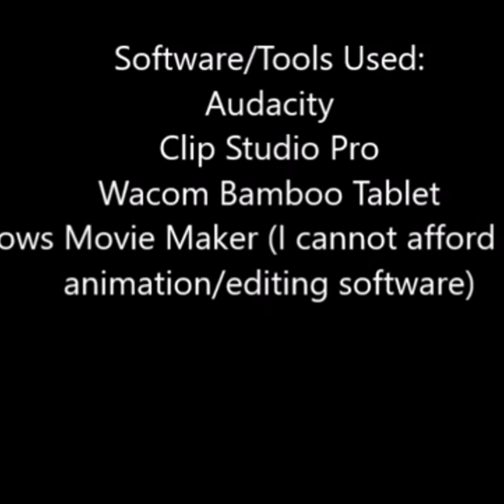Micro Helmet Commercial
Here's one of the very first animatic I created from back in 2017. This was for an animation contest I entered just for fun. The original video was just the voices so I decided to add some music.
 as Nerdy
and Thevoidvg as Marvel Mouse

Shoutout to everyone who auditioned! (Unfortunately, I cannot find social media handles for most of them...)
Lesbiangregorymama
Dubbaking2
Dante's Toons
Creativerushtwt
Shena92
Shenasocs